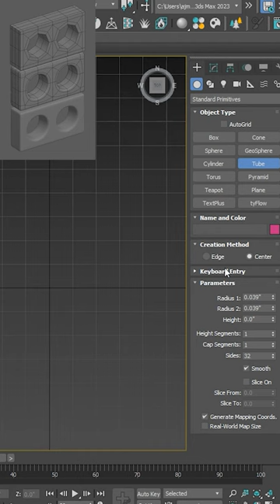Hard surface modeling technique in 3ds max